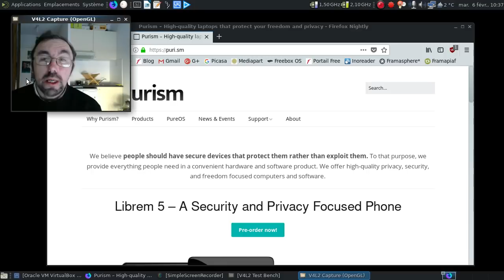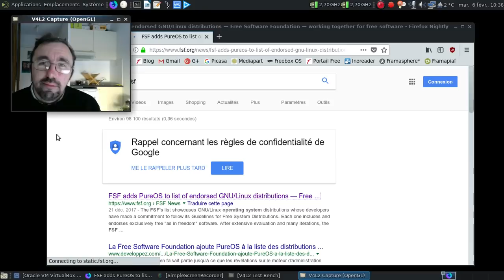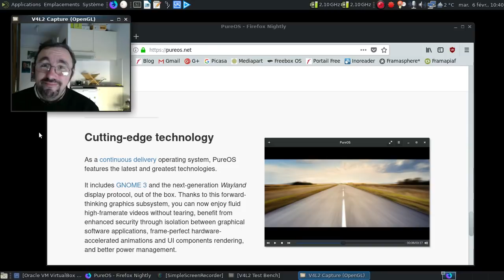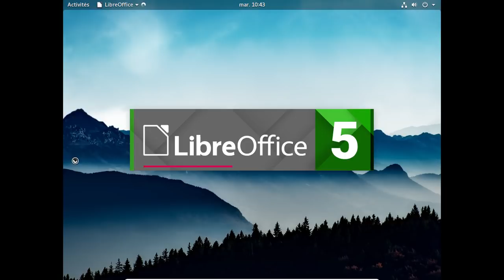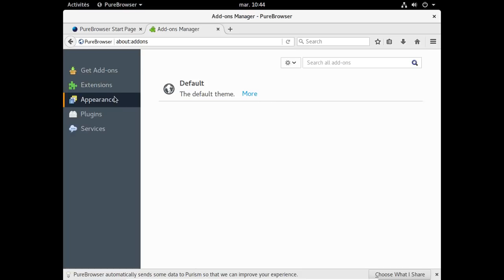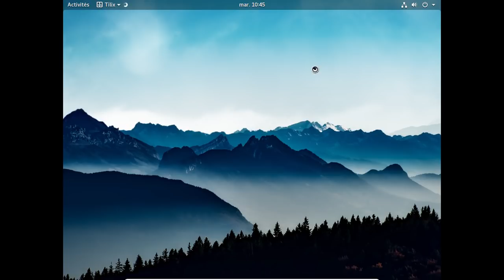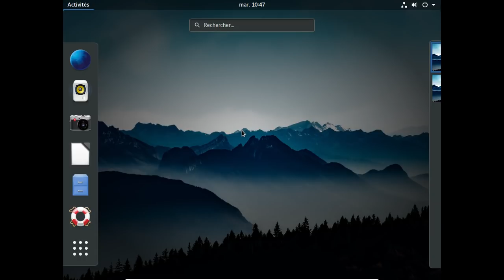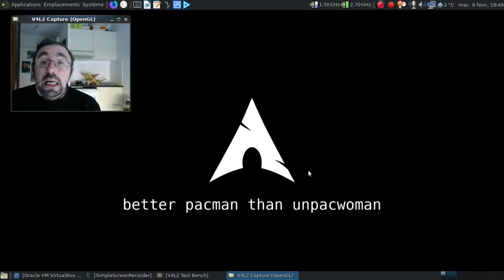PureOS 8.0 bêta, pourquoi donc ?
Une courte vidéo sur une distribution basée sur la Debian GNU/Linux testing, 100% libre...

horodatage :

00:17 : le site officiel
00:36 : la page des produits proposés par Purism
01:08 : pourquoi les portables proposés avec du GNU/Linux doivent-ils être inabordables ?
01:54 : retournons sur les notes de publications et disséquons-les :)
02:35 : l'adoubement de PureOS par la Free Software Foundation
02:50 : sortez les violons sur la vie privée :)
03:18 : oh, de la novlangue technologique :)
03:49 : continuous delivery ou rolling release ?
03:56 : chassez le naturel, il revient au galop...
04:06 : quelle base ? Debian GNU/Linux unstable ou testing ?
04:25 : la dernière bêta ? Fin janvier 2018
04:40 : on lance la machine virtuelle...
05:30 : GDM étant chargé, on se connecte...
05:57 : Gnome est disponible...
06:19 : dans les paramètres de Gnome...
06:26 : Gnome 3.26.2, on est vraiment dans du Debian GNU/Linux testing / unstable
06:47 : LibreOffice 5.4.x en anglais par défaut...
07:10 : PureBrowser, le Mozilla Firefox à la sauce Purism
07:37 : sans aucune des extensions annoncées sur la page d'accueil ?!
08:01 : on va faire quelques recherches pour savoir quelle version on a sous les yeux via packages.debian.org
08:09 : on va se baser sur les versions de LibreOffice disponibles dans les dépôts...
08:19 : Debian stable = LibreOffice 5.2.7
08:35 : Debian testing = LibreOffice 6.0.0 ?!
08:59 : lançons tilix qui remplace gnome terminal...
09:10 : un noyau linux 4.14, pas franchement celui de la Debian GNU/Linux Stretch :)
09:47 : et oui, linux 4.14 début février 2018, c'est dans testing !
10:07 : et Gnome sur testing ? La version 3.26...
10:22 : et en plus, la distribution utilise son propre dépôt...
10:44 : et une logithèque rachitique...
11:22 : dodo la PureOS
11:26 : une longue conclusion